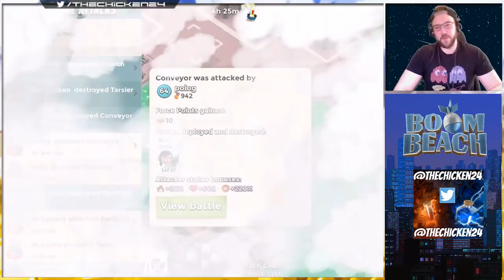Boom Beach: Chicken Coop Task Force Spotlights!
Going over all the members of the Chicken Coop task Force in Boom Beach!